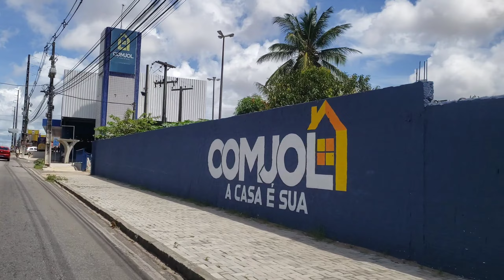RUAS DA ZONA NORTE DE NATAL RN PARTE-30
NATAL RN RIO GRANDE DO NORTE